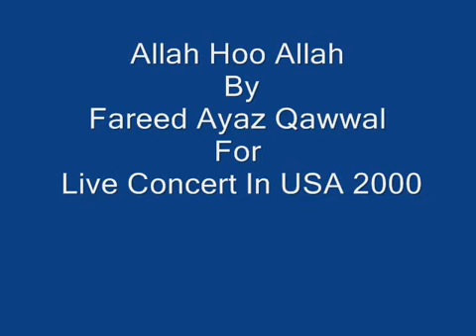Fareed Ayaz and Abu Mohammad Qawwal for live concert i USA 2000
HS EARTH  চ্যানেলে আপনাকে স্বাগতম । অজানাকে জানুন, রহস্যে ভরা আমাদের এই রোমাঞ্চকর পৃথিবীতে যত কিছুই আজব, আশ্চর্য, মজাদার সব কিছুই পাবেন এই চ্যানেলে । ধন্যবাদ ।
IF ANY CONTENT OWNER HAS SOME ISSUES WITH MY VIDEOS PLEASE DIRECT MESSEGE ME OR SENT A EMAIL= = AND I WILL REMOVE MY VIDEO.

abu muhammad,qawwali,
qawali nusrat fateh ali khan,
qawali new,qawwali old,
qawwali old best,
qawwali old hit,
qawwali old songs,
chand qadri old qawwali,
old qawwali collection,
stage drama old qawwali,
old farsi qawwali,
old hit qawwali,
khwaja ji old qawwali,
old original qawwali,
old punjabi qawali,
old sufi qawwali pakistani,
mohammad rafi old qawwali,
tasleem arif old qawwali,
100 years old qawwali,
old qawwali 1950,
old qawwali 1990,
old qawwali 1995
qawali pakistani,
qawali best,
qawwali song,
qawali remix,
qawali rahat fateh ali khan,
qawali coke studio 2020,
qawali dam mast qalandar,
qawali fareed ayaz,
qawwali ghazal,
qawali ghous muhammad nasir
abu mohammad toha adnan,
abu mohammad jakaria,
abu muhammad toha,
abu muhammad al jolani,
abu toha muhammad adnan bayan,
mohammad abu rayhan gojol